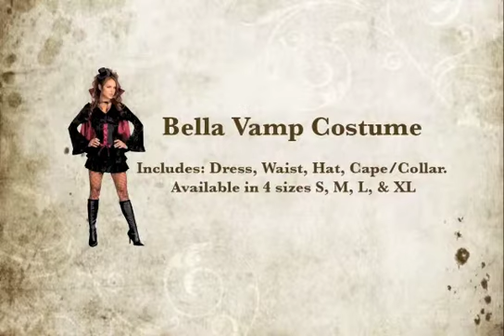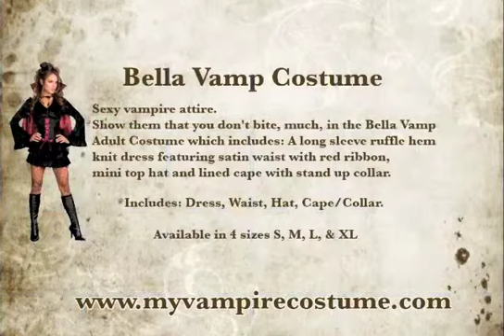Bella Vamp Sexy Halloween Costume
A super sexy costume for Halloween. Look good and feel good at the Party as a Halloween Vamp.